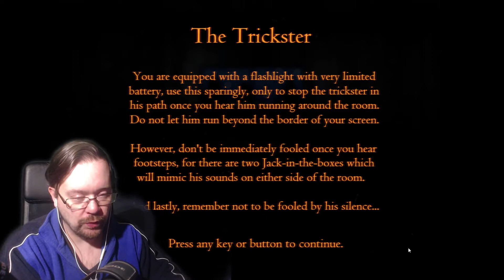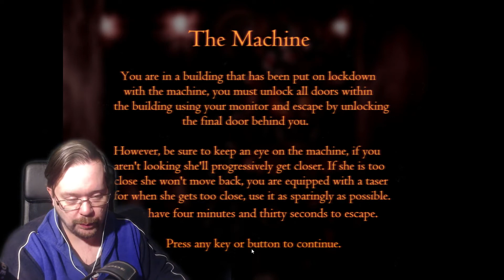The Trickster und The Mashine! | The Web of Cogs and Oil | The Web of Cogs and Oil Playthrough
SEHR GUTES Fangame! | The Web of Cogs and Oil | The Web of Cogs and Oil Playthrough

Über The Web of Cogs and Oil:

►Entwickler: Vitch @LazyThePotato_Vitch
►Publisher: Vitch @LazyThePotato_Vitch
►Genre: Horror, Indie
►Release: ---
►USK: ab 18 Jahren
►Plattform: PC

Infos:
The Corpse
The Trickster
The Demon
The Machine

The Web of Cogs and Oil

A collection of four fun little Five Nights at Freddy's inspired survival minigames, featuring a few familiar faces, but in an entirely new way.